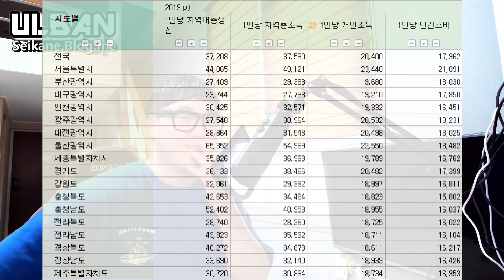2022년 최저임금 인상 9160원 (5.1%) 남초커뮤반응 VS 여초커뮤반응 (Feat.어반여친)